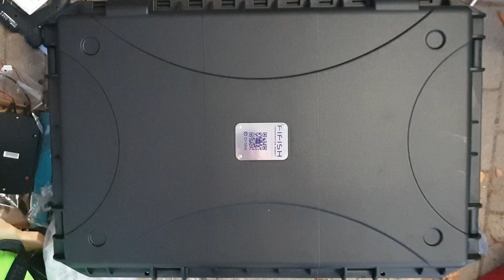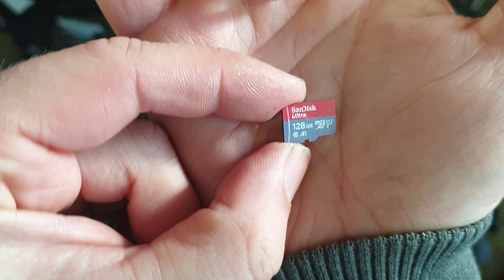QYSEA FIFISH V6 Expert Unboxing, Robotic Arm and a little suprise.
The new QYSEA Fifish v6 Expert finaly added to the collection :D Also comes with a suprise and an A-HA moment. who knew beeing underwater was this much fun! Today we unboxed it and prepped for the maiden dive, soon as the weather eases up. Mounted the Robotic arm too.

Also huge thanks to Curtis for hes tips and tricks check out his vid. THANKS BUDDY!

📋Video Content:
0:00 - Unboxing stuff
03:24 - SD Card install
04:36 - Mounting the Robotic ARM
06:18 - DIY Transport bags idea
08:23 - the A-HA Moment
FPV Pilot & RC Crasher yup that sums it up.
Nothing is impossible! it just takes little more time.
"RC Everywhere. End goal, rc to space"

​Samsung 21700 40t 4000mah
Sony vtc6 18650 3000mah